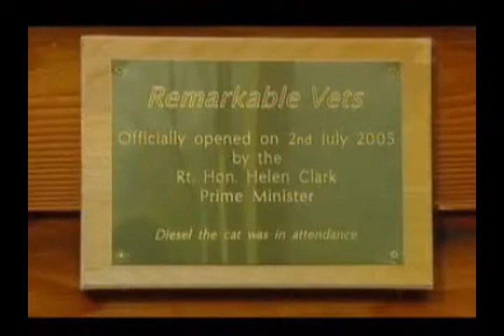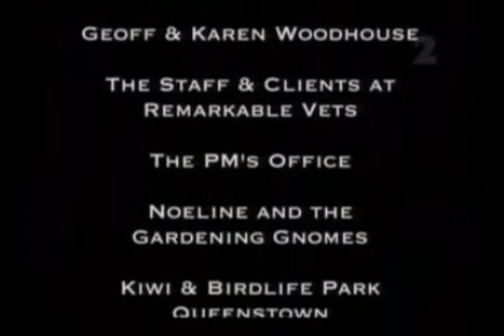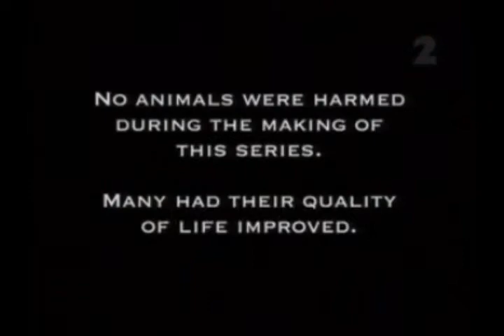Remarkable Vets and Actionflight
Remarkables Vets was  TV show produced in Arrowtown New Zealand. Actionflite NZ took part in a memorable episode of the show.